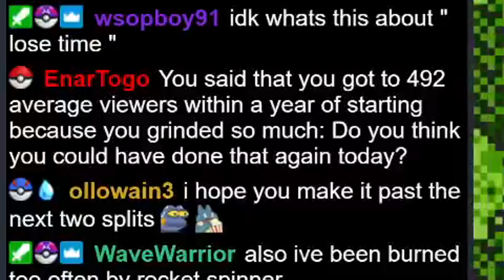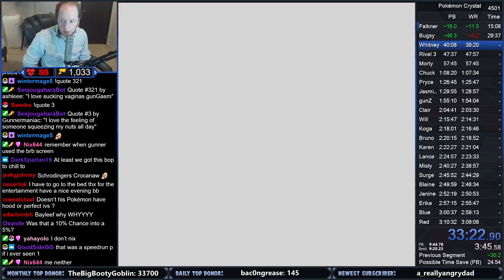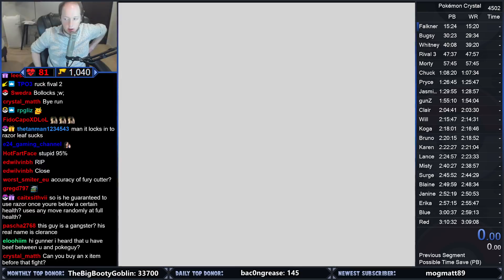When your Rival is CLEARLY the better Speedrunner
Rival 2... Always an infamous fight in Pokemon Speedrunning. In Pokemon Crystal, this is no different. Your Rival typically has the starter that is super effective against your own starter. Moreover, the rival typically has a few Pokemon in his party, which makes it a challenging fight in Speedruns, especially when competing for World Record.